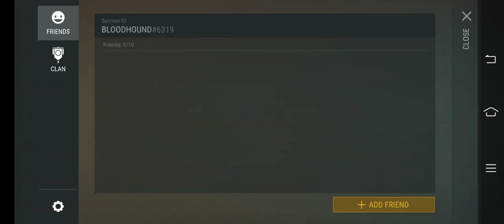Oak Log Farming (2022)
Free To Play Gaming